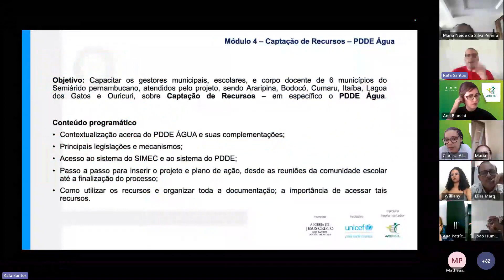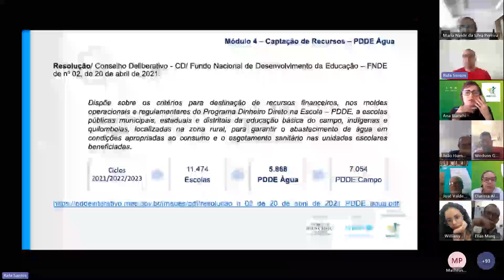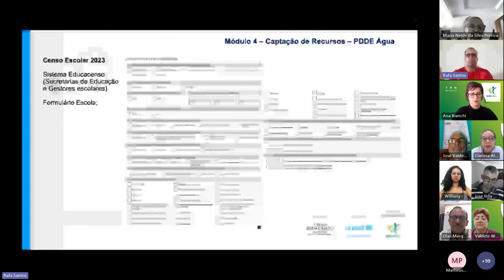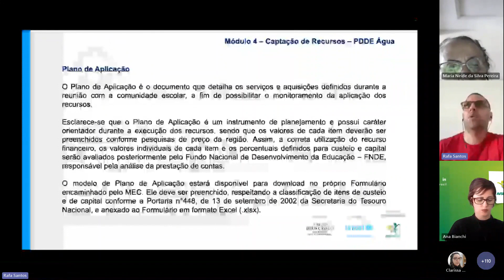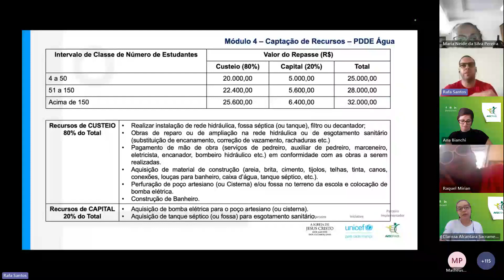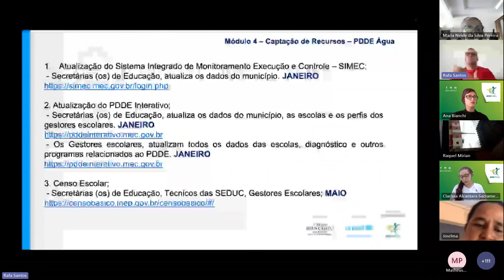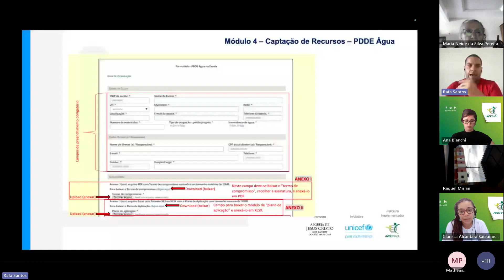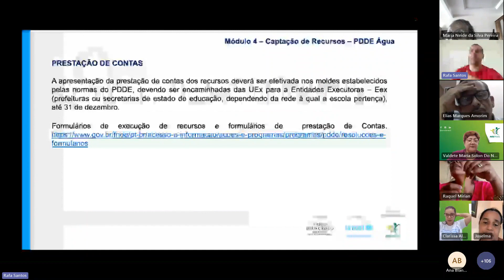Módulo 4Tema: Captação de Recursos PDDE Água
Capacitação gratuita para gestores escolares, professores e demais profissionais da educação, referente ao projeto “Escolas Saudáveis e Sustentáveis, Amigas de Meninas e Meninos Pernambucanos”, realizado pelo Fundo da Nações Unidas (UNICEF) em parceria com a Igreja de Jesus Cristo dos últimos Dias e a AVSI Brasil (Unicef) e AVSI Brasil.